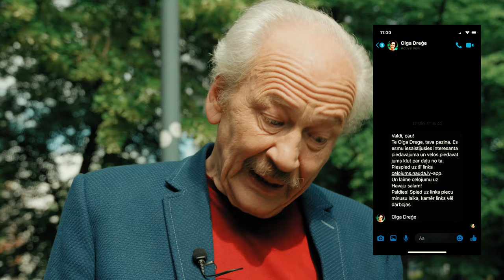AIZDOMĪGA ZIŅA NO PAZIŅAS? MET NOST!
Aktrise Olga Dreģe un režisors un aktieris Valdis Lūriņš atklāj tipiskākos telefonkrāpnieku paņēmienus.

Nenokļūsti telefonkrāpnieka nagos - saņemot aizdomīgu zvanu vai īsziņu, labākā taktika ir izbeigt saziņu!

Lai palīdzētu savlaicīgi atpazīt un izvairīties no telefonkrāpšanas mēģinājumiem, Mastercard sadarbībā ar Finanšu nozares asociāciju jūlija ietvaros rīko informatīvo viedpircējs kampaņu “Met nost!“. Sekojiet līdzi jaunumiem Viedpircējs Facebook lapā